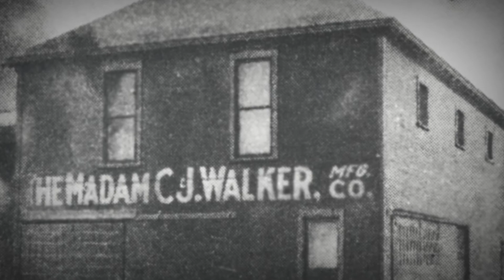Indiana Bicentennial Minute 08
Madam C.J. Walker